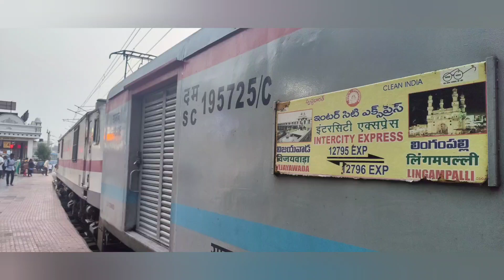VIJAYAWADA TO LINGAMPALLI 12795 INTERCITY S.F. EXPRESS DEPARTING BZA JUNCTION RAILWAY STATION PF-1